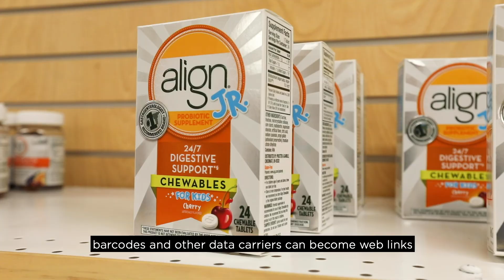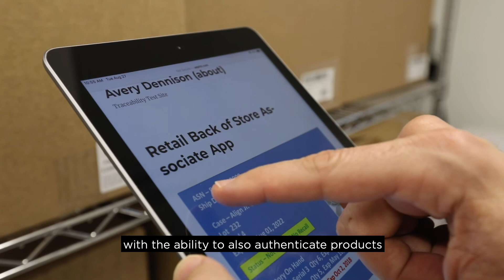Explore the barcode that offers limitless experiences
What is GS1 Digital Link? GS1 Digital Link helps barcodes and other data carriers become web links - connecting a product's unique identity to online sources of real-time information that brands control. Learn more about the barcode that offers limitless experiences